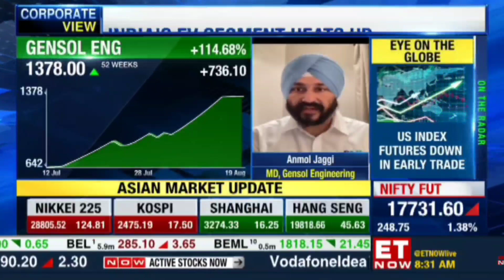GENSOL entering the Affordable EV Market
Watch the complete video as Mr Anmol Jaggi, co-founder, BluSmart explains about GENSOL Engineering's future plans.

The conversation covers Gensol's two different EV plants coming up in India and its targets to transform the EV mobility across the country.